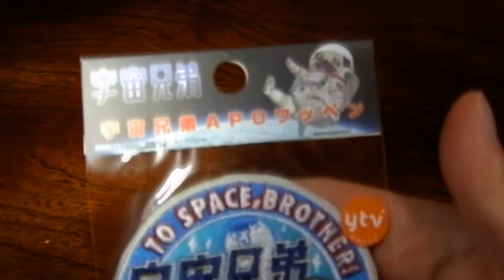宇宙兄弟APOワッペンが届いた♪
宇宙兄弟APOワッペンが届いたので撮ってみました。２０１２年１１月発売されたのを今更ゲットしました。

※↓機材(安価な物ばかりです)↓※
◯カメラ
・OLYMPUS SP-６１０UZ
◯三脚
・ケンコー・トキナー KM−９０４
◯照明機器
・LEDライト ３５灯常備灯
◯PC
・MacBook Air
◯ソフト
・iMovie